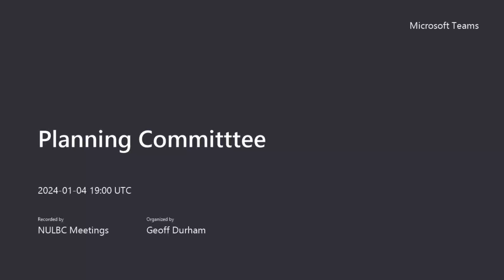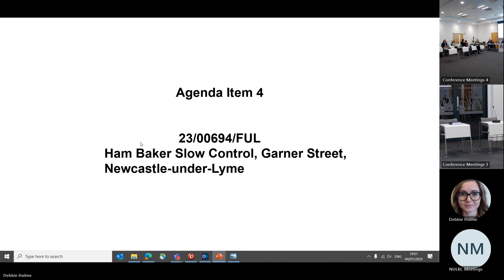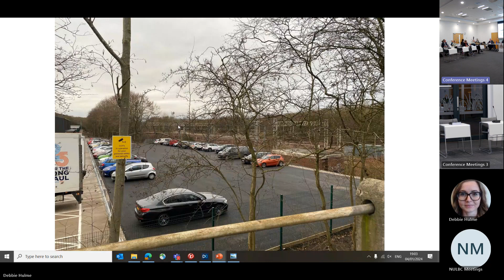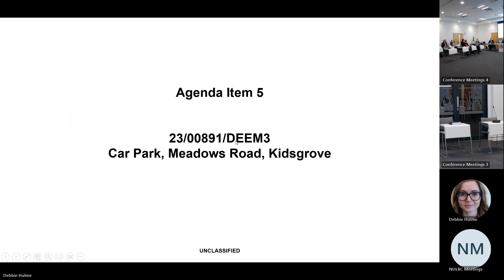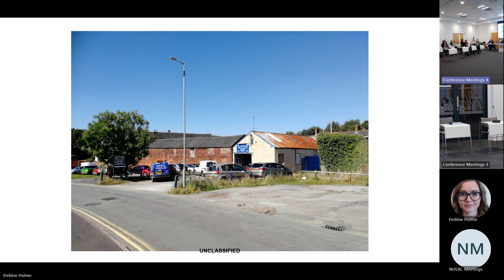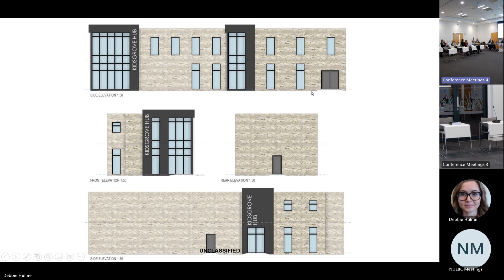Planning Committee 20240104 190006 Meeting Recording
Meeting of Newcastle under Lyme Borough Council's Planning Committee